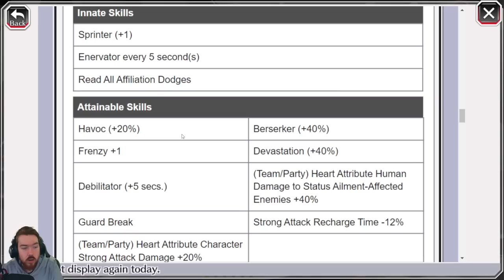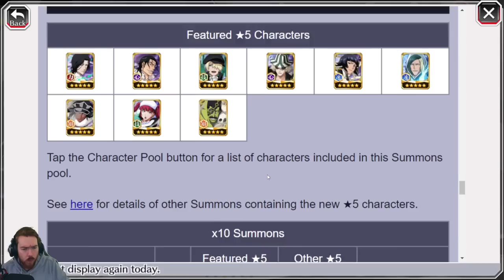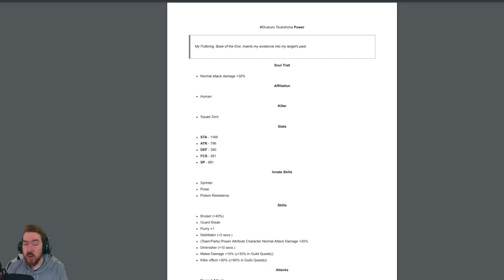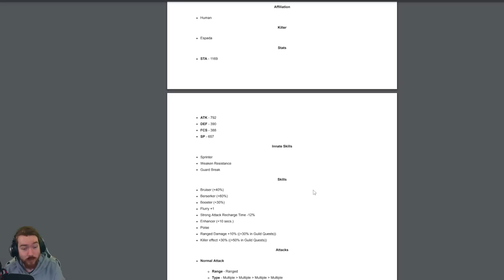LAST MID-MONTH BEFORE ANNIVERSARY! NEW TLA KUGO, TSUKISHIMA & YUKIO! Bleach: Brave Souls!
Video Title: LAST MID-MONTH BEFORE ANNIVERSARY! NEW TLA KUGO, TSUKISHIMA & YUKIO! Bleach: Brave Souls!